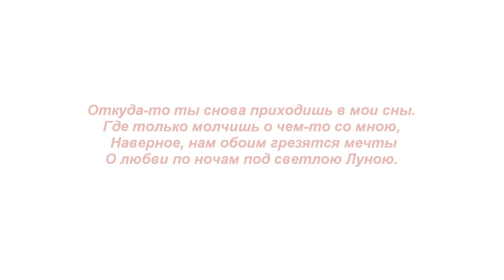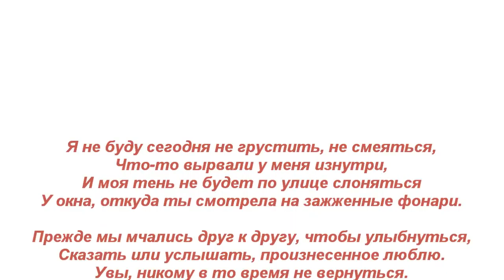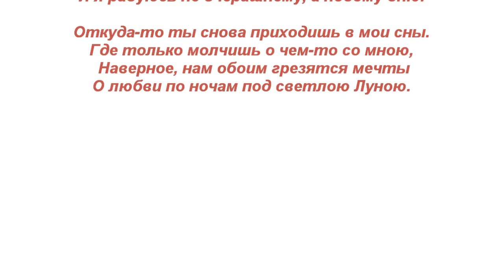О любви. About Love.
Стихотворение "О любви".  Автор - Теймураз Мамучадзе.